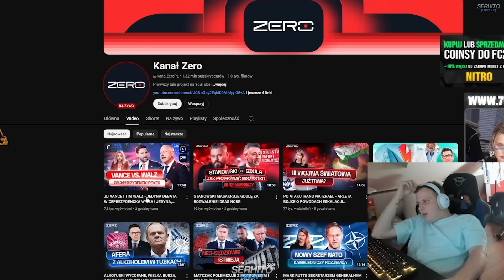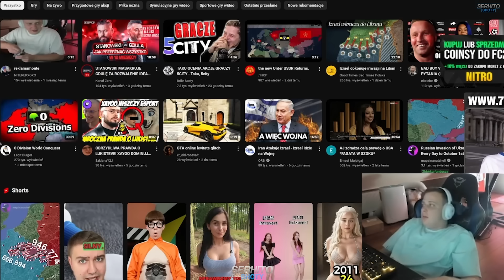NITRO O ATAKU IRANU NA IZRAEL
Odbierz DARMOWĄ skrzynkę mil-spec na start oraz stałe 5% do doładowania z kodem SERHITO

✅NUTA Z OUTRO:
BOXDEL - OLBRZYM IDZIE